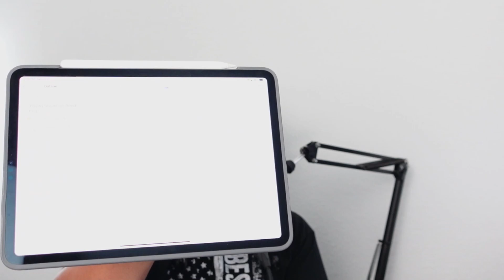Strategy For A Young Business Mind | How To Human w/ Robert Garza #011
Listen to the audio version on your favorite podcast player

Let me know what you think on IG/Twitter @Robgtv or on YouTube

Leave a rating and review if this episode brought some value to your day